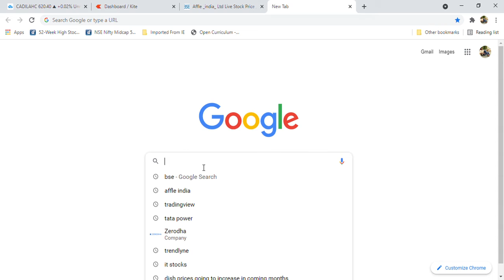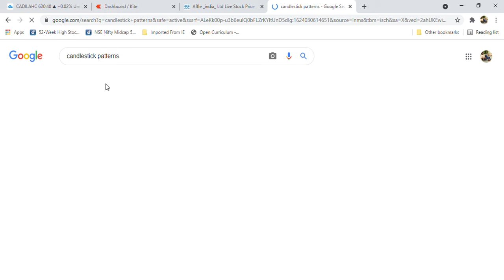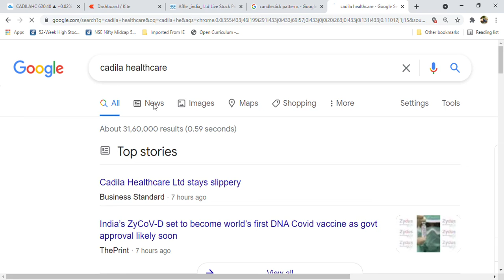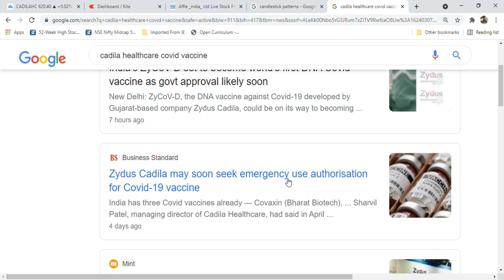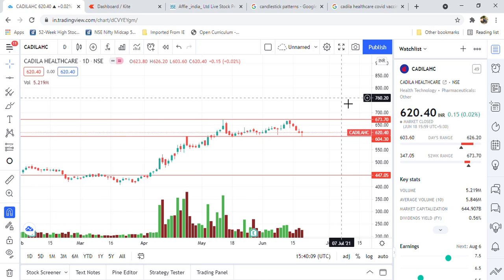Cadila Healthcare Latest News l Bump and Reversal pattern